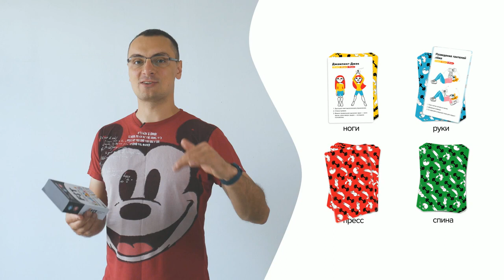Настольная игра «Fit Friends», Банда Умников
Набор Fit Friends – это игровой комплект спортивных упражнений, с помощью которого вы составляете курс полноценных тренировок на все группы мышц. Занимайтесь физкультурой всей семьей! Для детей от 6 лет.